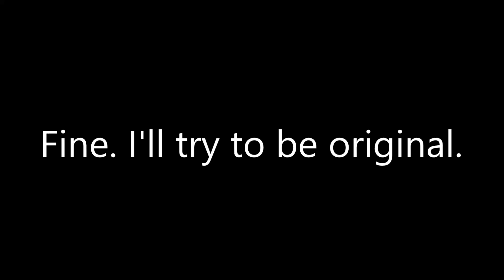You know what?